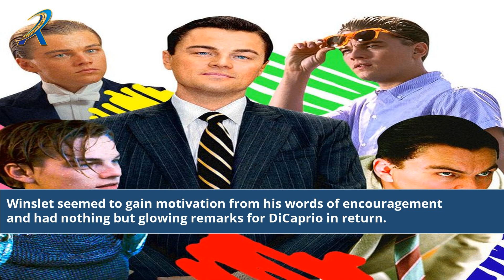Leonardo Dicaprio True Emotions Towards Kate Winslet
Diving Deep into Emotions: Leonardo DiCaprio's Candid Reflections on Kate Winslet! Join us as we unravel the true emotional connection between Leonardo DiCaprio and Kate Winslet. In this captivating video, Leonardo opens up about his genuine feelings towards Kate, their remarkable on-screen chemistry, and the profound impact she has had on his life and career. Discover the untold stories, heartfelt moments, and the enduring friendship between these two legendary actors. Get ready for an intimate exploration of the true emotions that bind Leonardo and Kate together!

Leonardo DiCaprio emotions
Kate Winslet's impact
True feelings towards co-star
Emotional connection
On-screen chemistry
Genuine reflections
Actor friendship
Legendary duo
Heartfelt moments
Hollywood bond
Film industry insights
A-list actors
Collaborative magic
Personal connection
Behind-the-scenes revelations